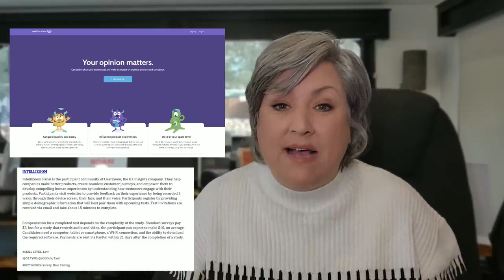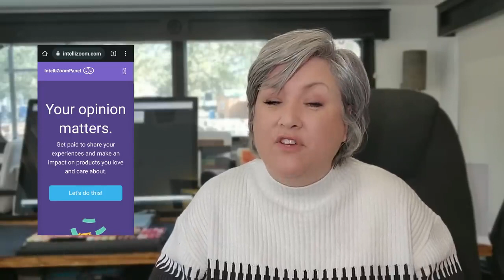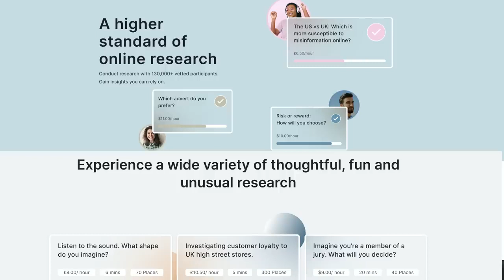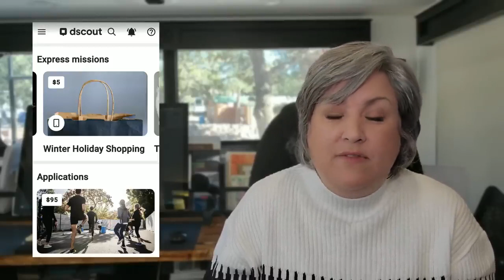How to Make QUICK CASH NOW! This Video SHOWS You THREE Ways ANYONE Can Make £££ in Their Spare Tim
With inflation and rising interest rates, we can all use a little quick cash! If you  need a Work from Home job, or a side-hustle, or need to get out of debt, or are saving for retirement or your next adventure, this video is for you!  Today, I'll give you 3 new resources for work from home, remote, online income fast. All three are from the 2023 update of my book WORK FROM HOME WHILE YOU ROAM, The Ultimate Guide to Jobs That Can Be Done from Anywhere.
All three of the gigs I'll tell you about today are REAL, and  I'll give you best practices to succeed at each one. If you want to find even more opportunity, check out the 300+  job listings in the book.